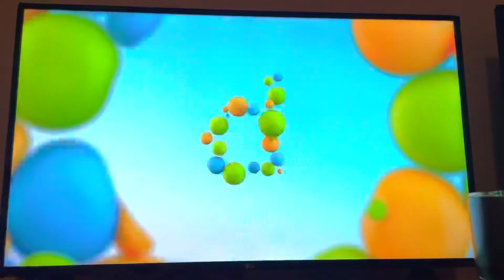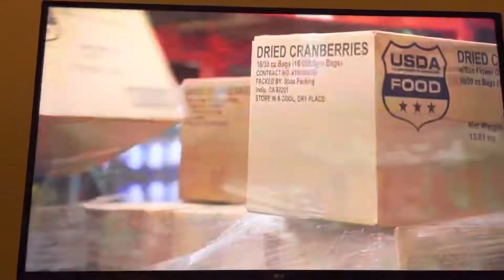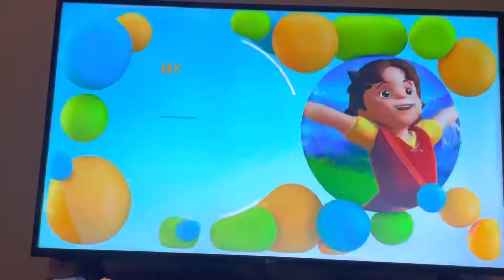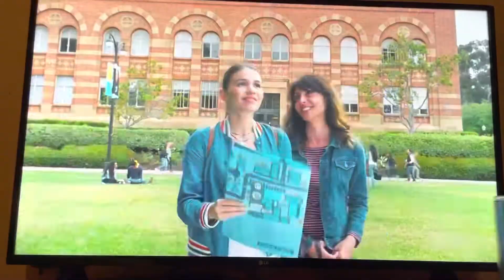Kids Street - Commercial Break - #2 (April 16, 2022)